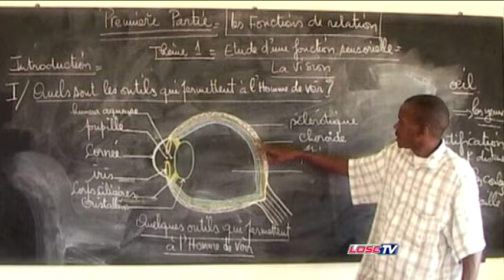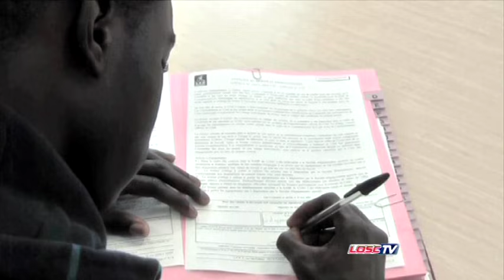LOSC INSIDE | À la découverte d'Idrissa Gueye 🇸🇳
LOSC TV est allé à la rencontre du milieu de terrain du LOSC, Idrissa Gana Gueye.

Partez à la rencontre du milieu de terrain Idrissa Gana Gueye. De l'Académie Diambars au Domaine de Luchin, parcours du jeune sénégalais.